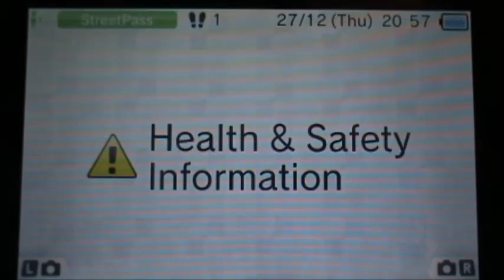Let's Play Paper Mario Sticker Star : Part 1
Episode 1 : A Sticky Situation

Hey there my indigo amigos this is part 1 of Paper Mario Sticker Star!